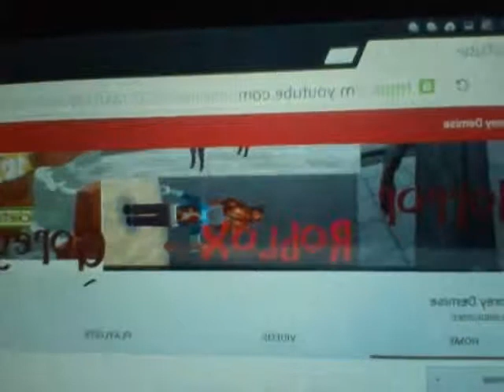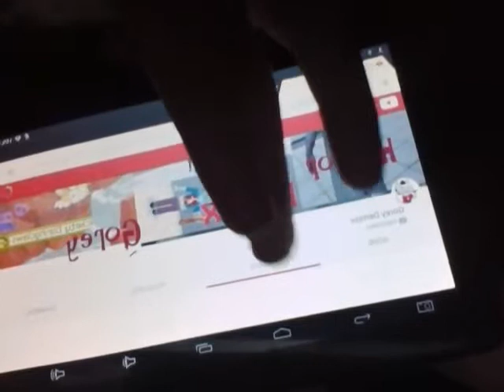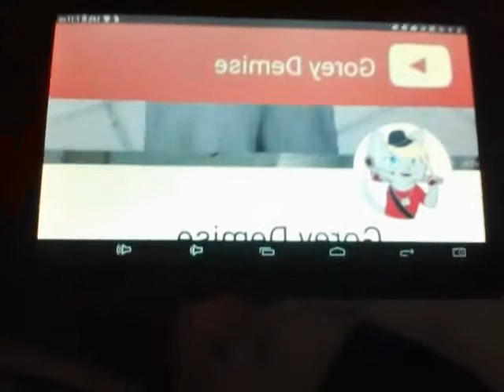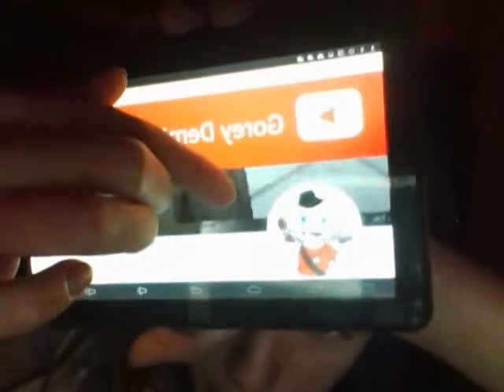I GOT MY LAPTOP BACK! :D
o3o